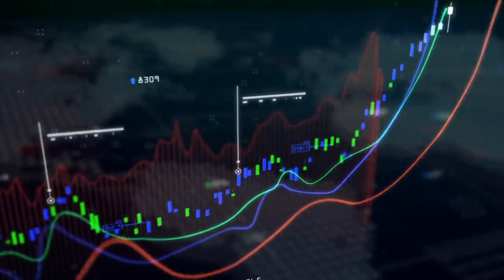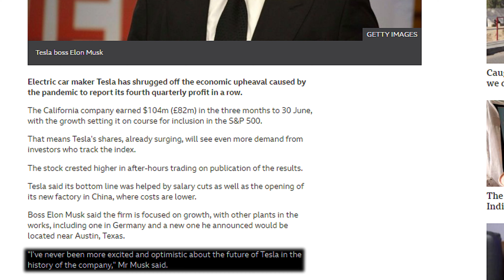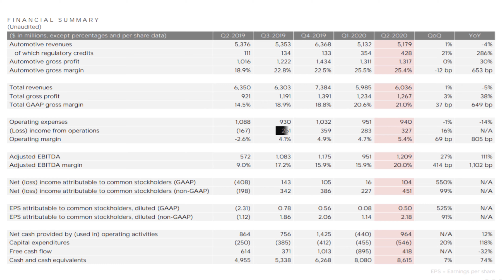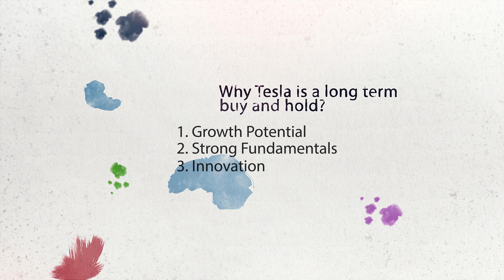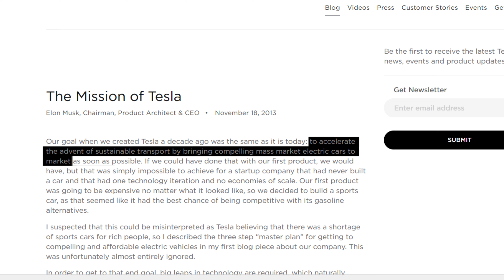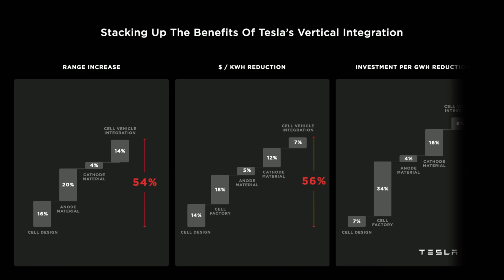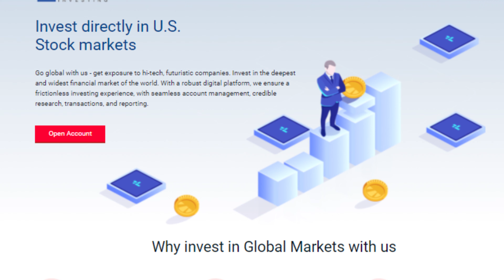Why this is a best stock out of 630,000 stocks ?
Long term investing means that you buy and hold an asset for many years. We know that this is one of the best ways to become rich but that doesn't mean simply holding a worst performing stock will make you rich. So here in this video I am going to share my thoughts on, one of the beststocks that you can buy and hold for this decade.

So why is tesla a long term buy and hold? I’m going to tell you in 4 simple steps exactly why

1. Growth potential
One of the first things that’s great about tesla is its growth potential. It's not a company that has already grown and stagnated, it is still fast growing. Whole world is moving towards sustainable energy because we can't keep relying on fossil fuel. One day it's going to run out, so moving towards sustainable energy is the way to go. So with this in mind we can see that tesla plays a big role in this transition. We are currently at the beginning of the transition so we still have lot of work to do to achieve full sustainability.

2. Strong Fundamentals
Next thing we need to look at is the stock’s fundamentals. For Tesla, at its current price it's around 400B market capital and the share is trading around US$450. It has amazing potential to become highly profitable in the near future. After a long 10 year struggle, it has already shown positive earnings in the last 4 quarters. So from what I see, this is going to continue and they are going to construct more  Gigafactories. so more cars will be produced and more revenue will be generated which will eventually turn into profits. From a value investing POV, P/E or P/s or other metrics  which will show that Tesla is overvalued but we should not analyze a growth stock using this approach.

3. Innovation
Now to the interesting part - Tesla is synonymous with innovation. In the world we live now, value investing is almost dead. Innovative and disruptive companies are the ones taking the lead and have potential to give good returns. Tesla is the king of innovation; they are super innovative. When you look at traditional automakers, they will take a long time to bring even a small change but tesla is not like that. They try to do everything in-house and using the vertical integration they can rapidly innovate and bring it to the final product. They have a big advantage in autonomous driving technology. 70 different parts are combined in 1 single casting and so on. So we can look at many similar things like this, that shows how awesome Tesla is and I think it's super hard for the competitors to catch up to Tesla because Tesla will zoom ahead even further and come up with something extraordinary.

4. They are not just car makers
This is an important point. Even wall street analysts do not give an important consideration to this. But what we need to know is Tesla is not just a car company. It is an energy company. Look at Tesla’s mission - It is to accelerate the world's transition to sustainable energy. Given this, we shouldn't just look at it as a car company. It has a solar panel, solar roof, batteries and many more to come.

So to summarize, it has high growth potential, fundamentally strong company,  it is an innovative company and they are not just car makers. I believe that with all of this, Tesla will help me  to achieve my financial freedom.

Do your own research and if your thoughts are aligned with mine then start investing.

All the best for your investment journey.